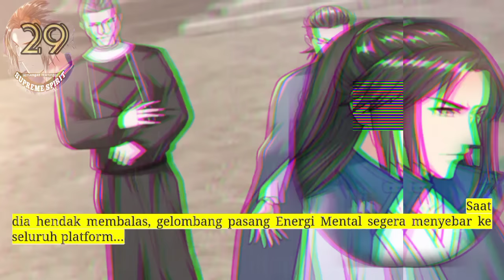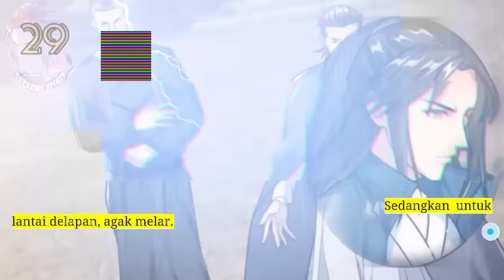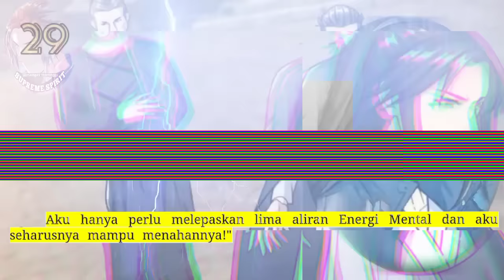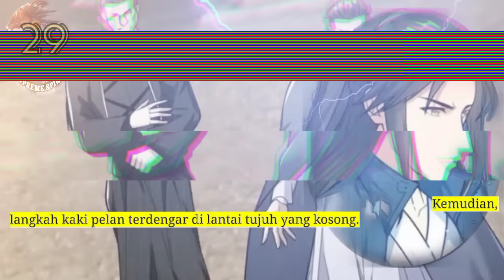Peleburan Semangat Tertinggi season 29